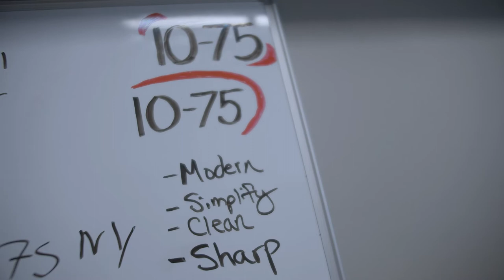New logo release | 10-75 Emergency Vehicles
10-75 emergency vehicles was founded to innovate a new way of building your next emergency vehicle or special project.
We constantly try to improve our technology, practices, and methods to offer the best service to our customers.
And with us celebrating our 15 year anniversary, we felt it was time to give ourselves a fresh and modern look.
We are proud to present to you our new us.